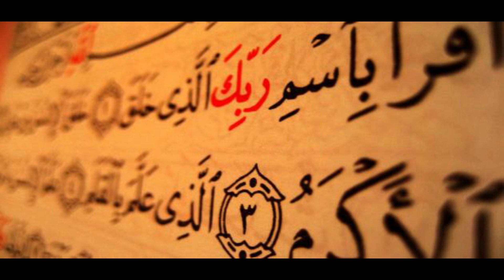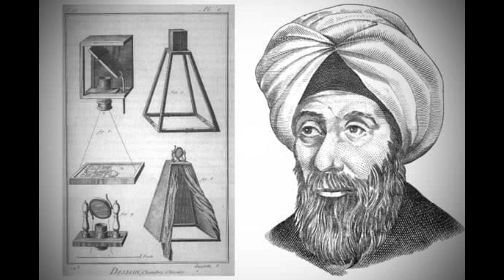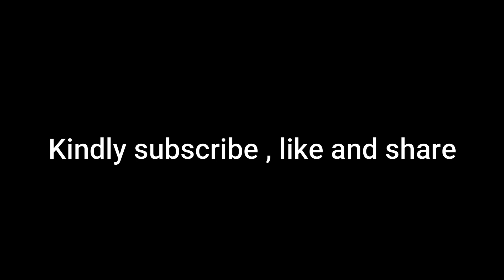Muslims Got Talent!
famous muslim contributions in the field of science in the " Islamic Golden Age".